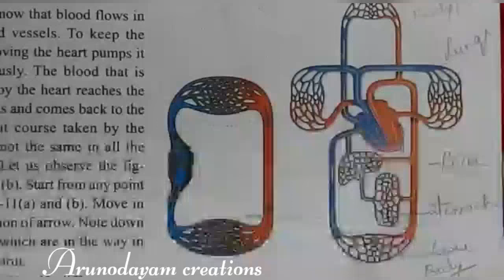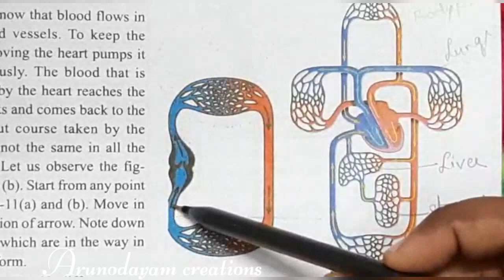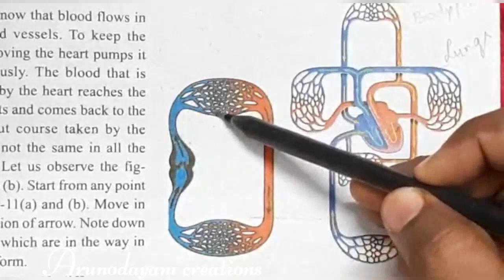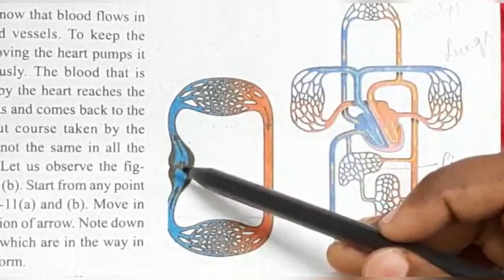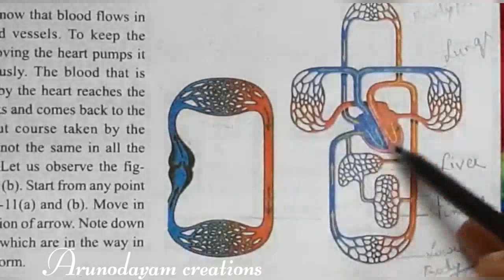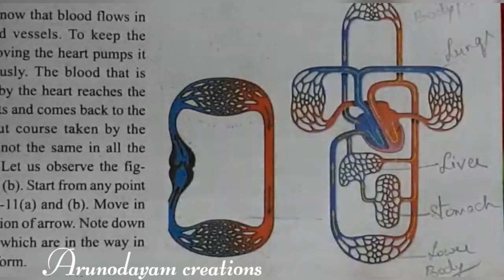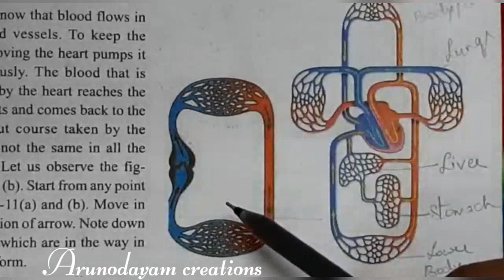Types of blood circulation- single and double circulation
Pathways of blood circulation.. biology topic. Hope u understand

use" for purpose such as criticism, comment, new

use is a use permitter by copyright statute that might

The material and information contained in this video is for general information purposes only. You should not rely on the material or information contained in the video to make business, legal, or other decisions. While we try to keep the information accurate, we make no representations or warranties of any kind, expressed or implied, as to the completeness, accuracy, reliability, adequacy or availability with respect to the information, related products, services or graphics contained in the video for any purpose. Any confidence you place in this material is therefore strictly at your own risk.